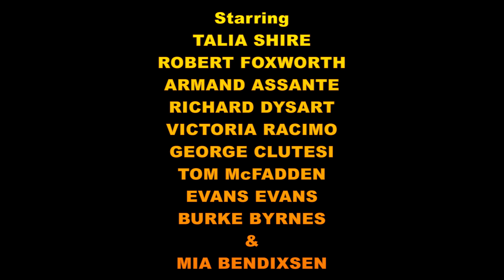PROPHECY - Fan Trailer - 31 Days of Creature Features 14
The fourteenth installment in the monster movie fan trailer series, 31 Days of Creature Features.

TITLE: Prophecy.
CAST: Talia Shire, Robert Foxworth, Armand Assante, Richard Dysart and Victoria Racimo.